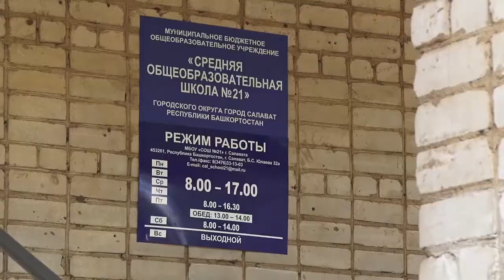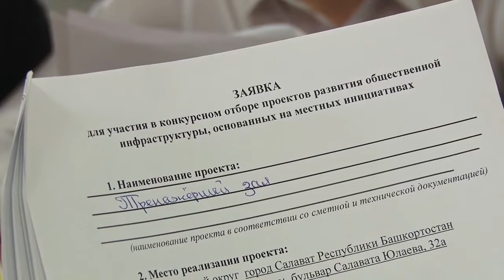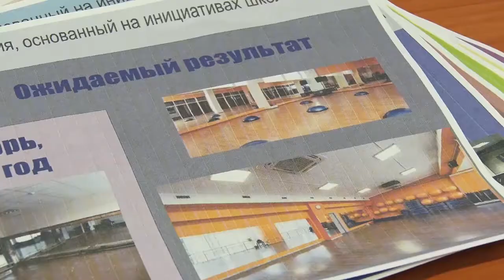Реализация проектов инициативного бюджетирования, основанных на инициативах школьников